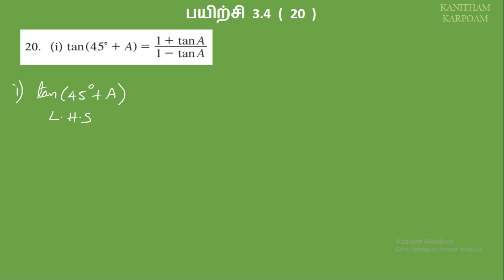11th Maths Tamil Medium Exercise 3.4 Sum 20 chapter 3